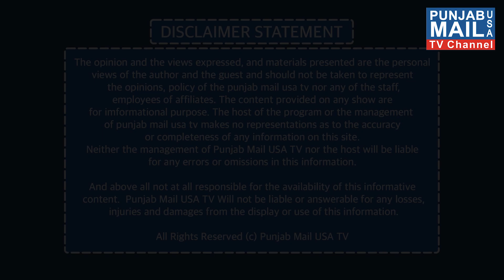Single mothers struggle financially and have trouble collecting child support | Punjab Mail USA TV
App: Punjab Mail USA (24/7 Live TV)